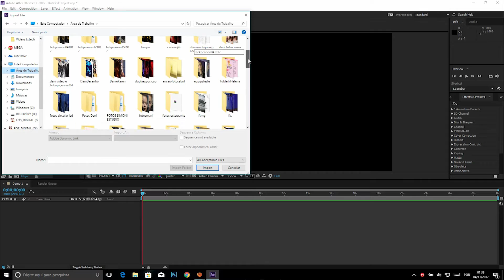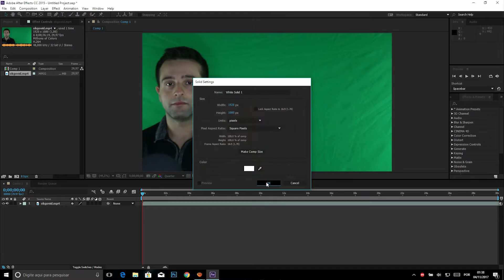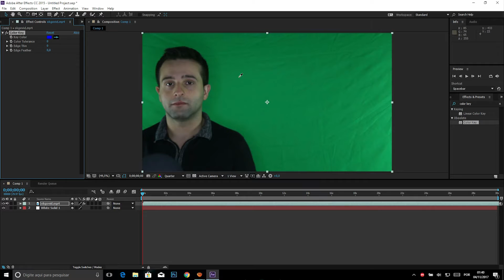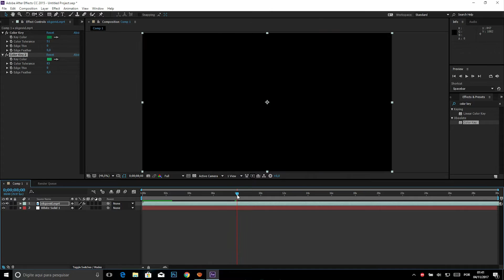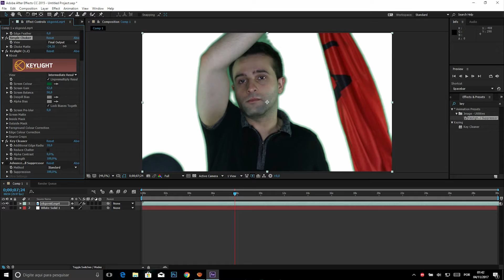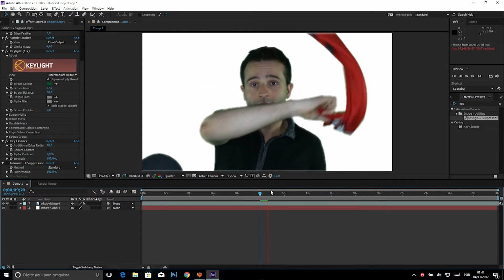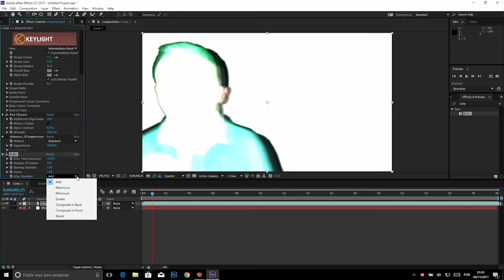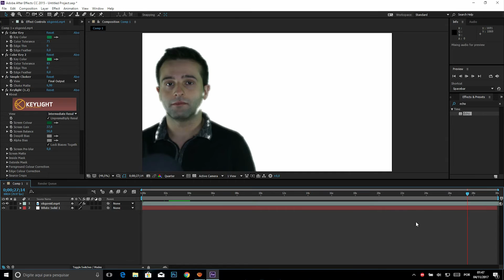Efeito Echo OkGo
Aprenda, na aula de hoje, a criar o Efeito Echo usado pela banda OkGo.